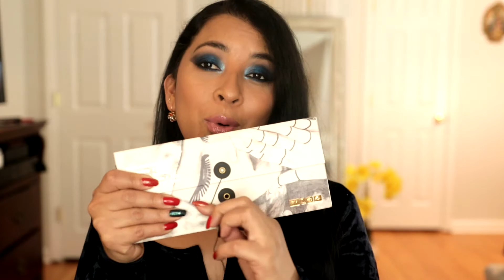pat mcgrath mothership I subliminal palette reseña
ANTES DE COMENZAR A VER ESTE VIDEO NO SE TE OLVIDE QUE TAMBIÉN PUEDES VERLO EN 1080p HD📱💻🖱   @EstiloBellaLuz @patmcgrath5600

PRODUCTOS de ARTISTRY puedes obtenerlos aqui fácil y rapido❤📍🖱💌

HOLA MIS BELLEZAS, GRACIAS POR ESTAR DE NUEVO EN MI CANAL EN ESTE mothershipI subliminalpalette patmcgrathlabs YOUTUBEHONDURAS LOS AMO NUNCA LO OLVIDEN, BESITOS PARA LOS QUE ME AMAN Y PARA LOS QUE NO MAS JEJE...

👸CONTACTARME Y🐝SEGUIRME EN🤳💻🖱
✉SNAPCHAT...…@estilobellaluz
📷INSTAGRAM. @estilobellaluz
📲FACEBOOK. @Estilo Bellaluz

Quieres ahorrar dinero en tus compras EBATES es la mejor web para hacer tus compras y ahorrar mucho mas, quieres saber como dale y ahorra $10.00 en tu primera compra en cualquiera de tus paginas favoritas para comprar💸💶💰💳💃🏼😍☝️

I’m getting Cash Back at my favorite stores with Ebates, and you can, too! Use my link to join for free and get a $10 Welcome Bonus